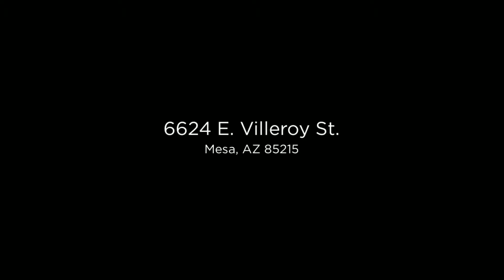6624 E. Villeroy St. Mesa, AZ 85215 (Branded)